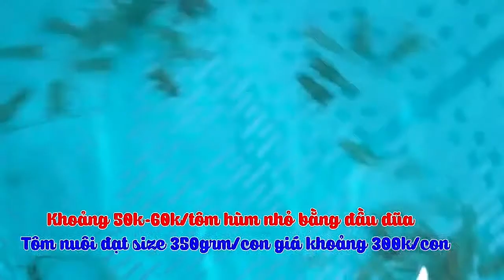Vietnam Lobster Packaging Method . Compiled by Agrihalal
Compilation of Vietnamese style of lobster packaging for export. Agrihalal